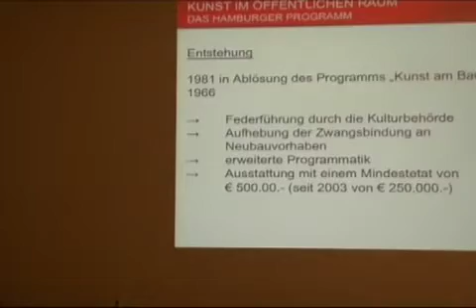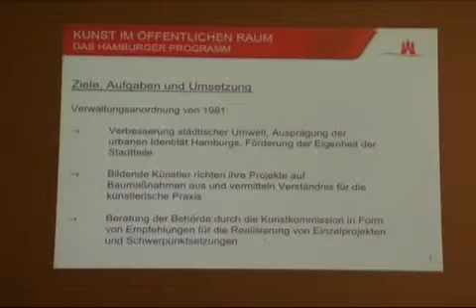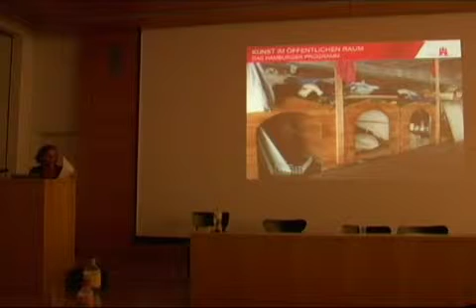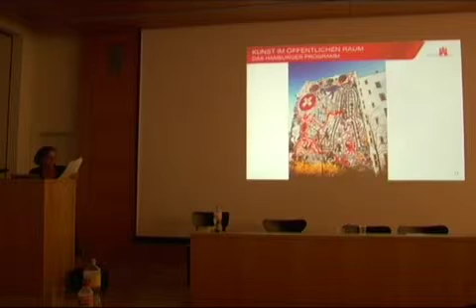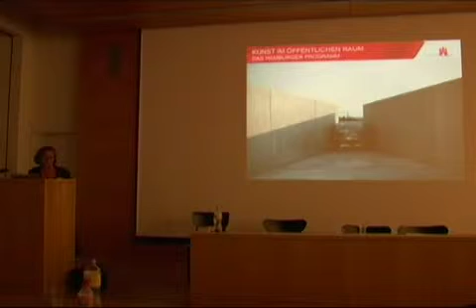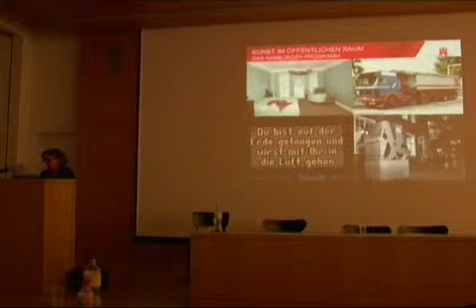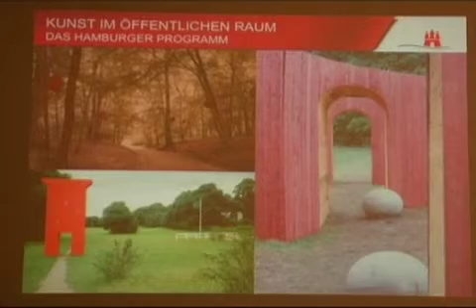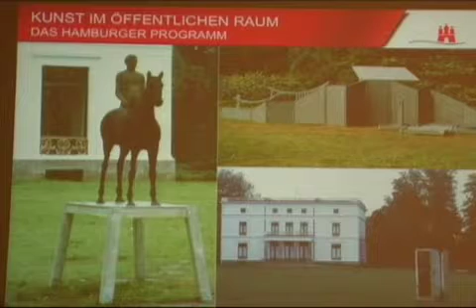Symposium "Wirksamkeit von Interventionen" 09 Anne-Kathrin Reinberg